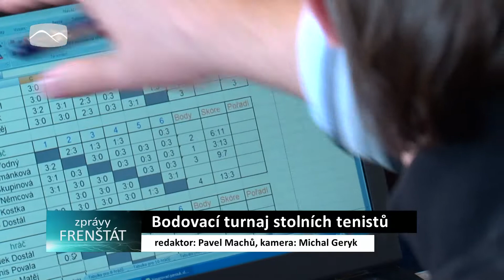Šindler vítězem frenštátského bodovacího turnaje mládeže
Oddíl stolního tenisu TJ Frenštát pod Radhoštěm spolu s Regionálním svazem stolního tenisu Nový Jičín uspořádali Předvelikonoční bodovací turnaj mládeže.